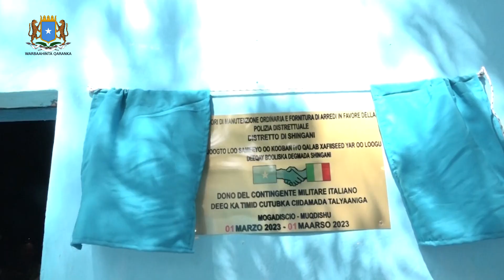Guddoomiye ku xigeenka Amniga Gobolka Banaadir oo xariga ka jaray Saldhiga Booliska Shangaani.